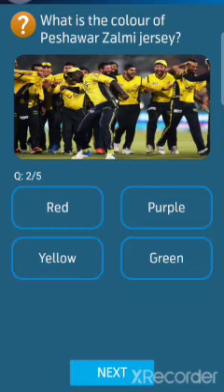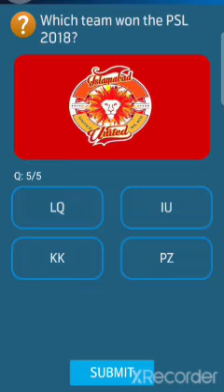How many wickets did mulan take on first match psl 2022